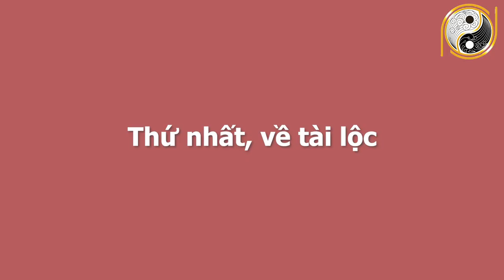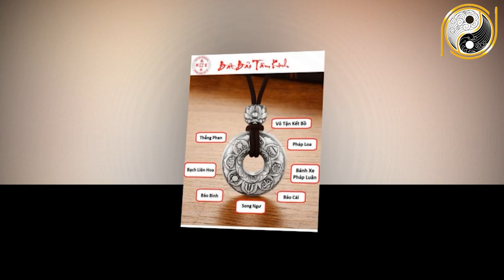BIẾN LỚN Đúng Rằm Tháng 3 Âm Lịch 2 Con Giáp Này Vận Đỏ Như Son,GIÀU SANG SUNG SƯỚNG,Cả Làng Ghen Tỵ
01. Linh phù giải hạn
02. Hồ lô hóa giải Ngũ Hoàng
03. Mai Hoa Phú Quý
04. Gương bát quái tinh cầu
05. Kim bài thái tuế 2023
06. Vòng tam hợp Dần Ngọ Tuất
07. Vòng tam hợp Thân Tý Thìn
08. Vòng tam hợp Hợi Mão Mùi
09. Vòng Tam Hợp Tỵ Dậu Sửu
10. Bát bảo tâm kinh
11. Minh Quang pháp bảo cầu
12. Minh Quang pháp bảo lục giác
13. Tỳ Hưu Lộc Tài (Đồng)
14. Tỳ Hưu Khai Vận ( Bạch Ngọc)
15. Bách Niên Tụ Tài ( tụ tài lộc)
16. Song long ngọc ấn ( ấn thăng quan)
17. Kim bài ngũ Lộ Thần Tài
18. Hồ lô bình an ( treo xe)
19. Móc khóa văn xương
20. Ống bút văn xương gỗ đào
21. Bút văn xương gỗ đào
22. Bút văn xương gỗ đào nhỏ
23. Hoa mai kim tiền ( mạ vàng )
24. Các vật phẩm phong thủy khác BIẾN LỚN Đúng Rằm Tháng 3 Âm Lịch 2 Con Giáp Này Vận Đỏ Như Son,GIÀU SANG SUNG SƯỚNG,Cả Làng Ghen Tỵ.
Quý vị thân mến, xem tử vi 12 con giáp các nhà tử vi học cho thấy trong năm Tân Sửu 2021 này có nhiều con giáp phải đối mặt với sóng gió, thử thách. Bên cạnh đó cũng có những con giáp được nhiều may mắn. Đặc biệt là những con giáp được nhắc đến trong chương trình ngày hôm nay. Những con giáp này sẽ được nhận lộc trời ban, làm gì cũng thuận lợi, vạn sự như ý, giàu có hơn người, tiền tiêu 3 đời không hết vào dịp rằm tháng 3 âm lịch sắp tới. Vậy đó là những con giáp nào? Họ sẽ nhận được may mắn gì trong thời điểm rằm tháng 3 âm lịch. Mời quý vị và các bạn hãy cùng Phong Thủy Gia Cát đi tìm hiểu trong chương trình ngày hôm nay.